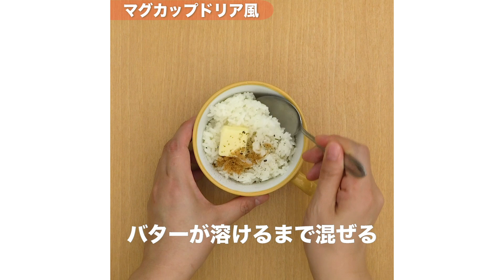【手間なく作れる】朝ごはん5選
①‹レンジでパパッと！パンキッシュ›0:00~

②‹ポタージュスープの素で簡単♪ポタージュリゾット›0:38~

③‹カップで簡単！キャベツのミルフィーユ蒸し›1:26~

④‹レンジで簡単！マグカップドリア風›1:55~

⑤‹カップで食べる！ブロッコリーのカップオムレツ›2:34~